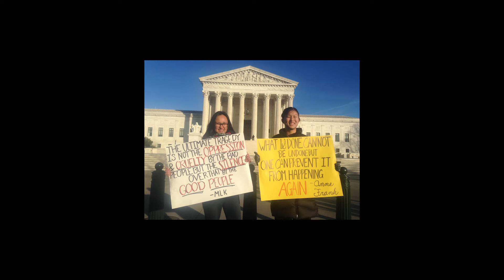Our Voice, Our Story: Molly Clark - 2018 CKA-KALCA Public Service Internship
2018 CKA-KALCA Public Service Intern Molly Clark shares her personal story as a Korean American adoptee.